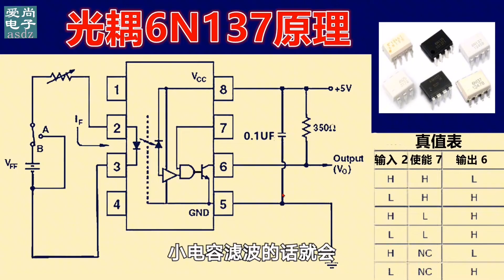6N137光耦还不会用吗，这里有工作原理，内部构造，好坏判断分析【爱尚电子】